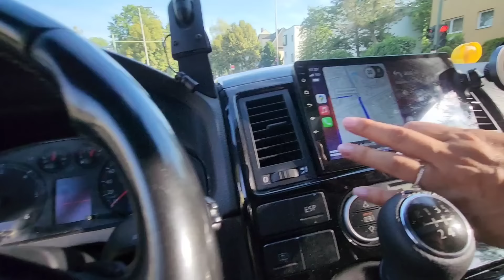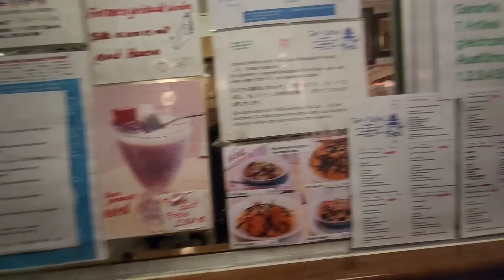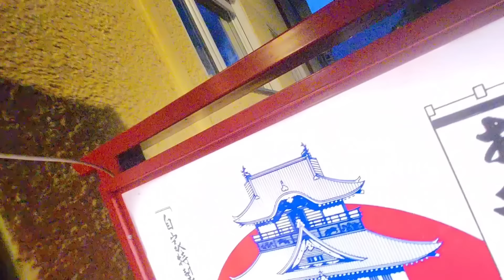Slim Chicken neu in Berlin. Dumanis Testen...Food Vlog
Slim Chicken neu Eröffnung in Berlin. Wir Testen es.

Gerne auf Instagram mtcars111 Folgen